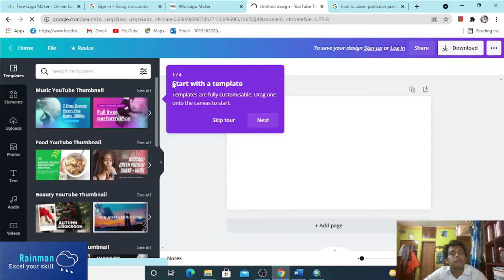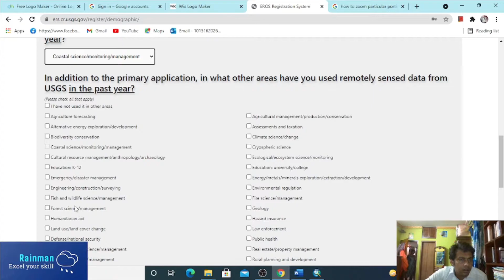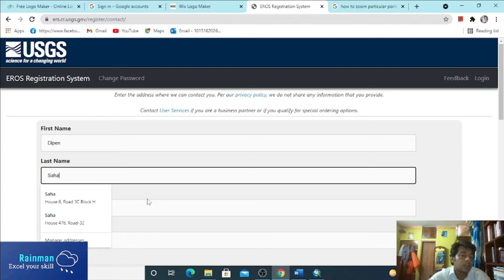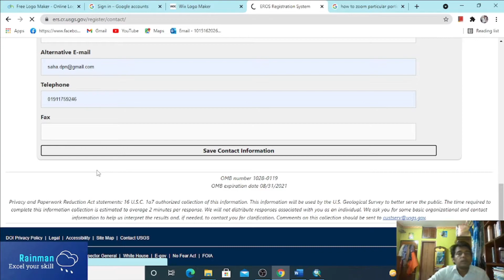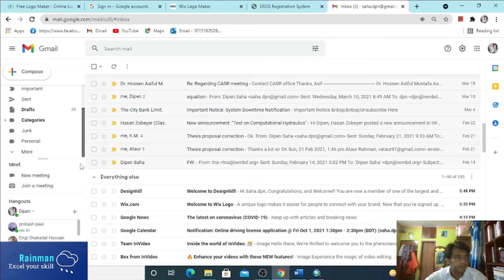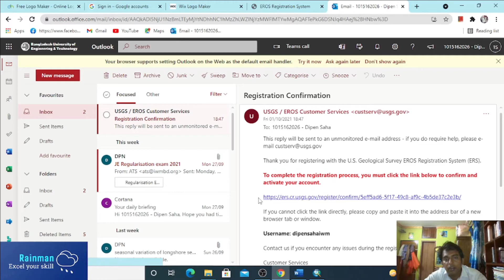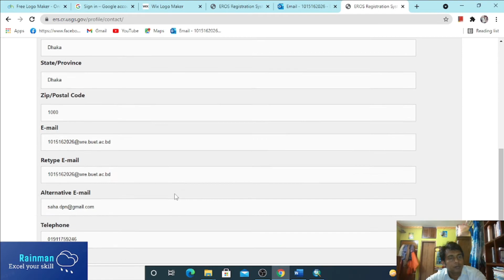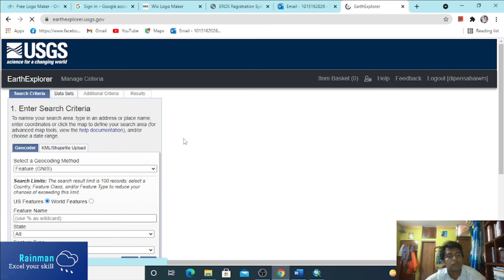how to open an account in usgs || Remote sensing || ArcGIS || GIS || Water Resources Engineering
Step by step method for opening an account in USGS